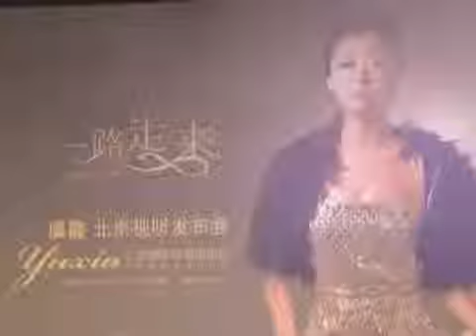影视金曲专业户虞霞首张大碟面世 HD